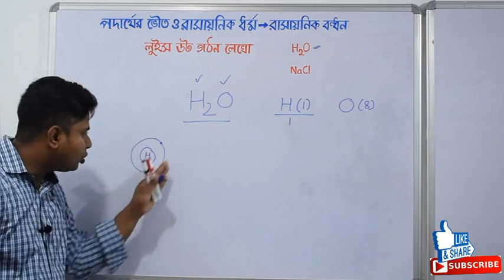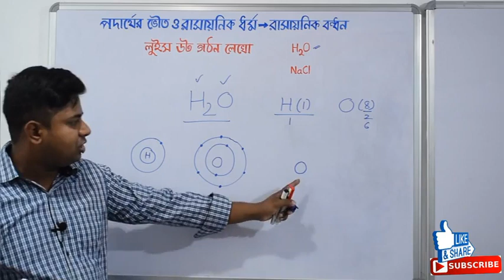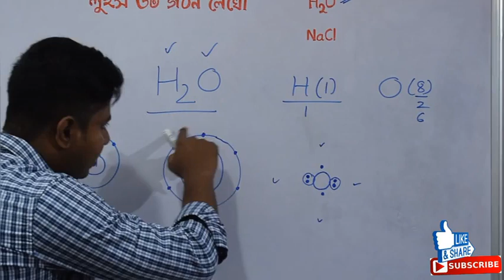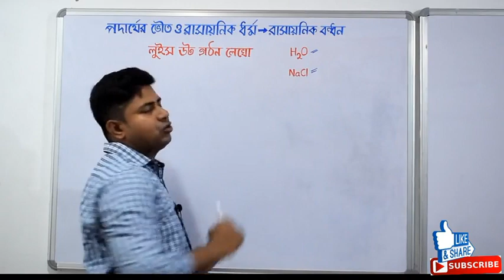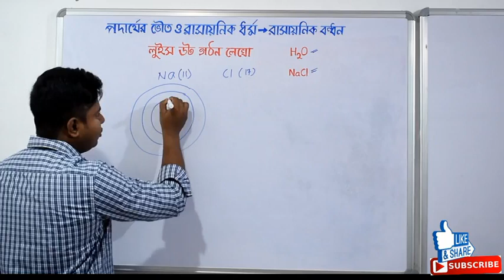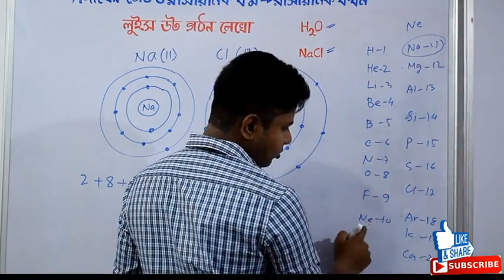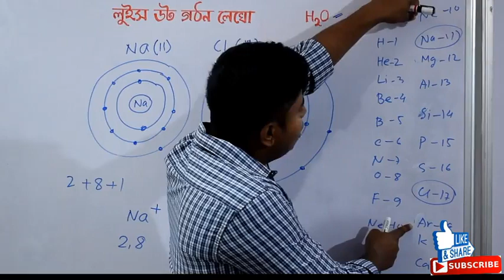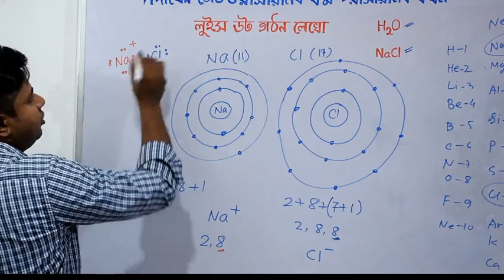রাসায়নিক বন্ধন পর্ব-৪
This video is for beginners, as a supplementary